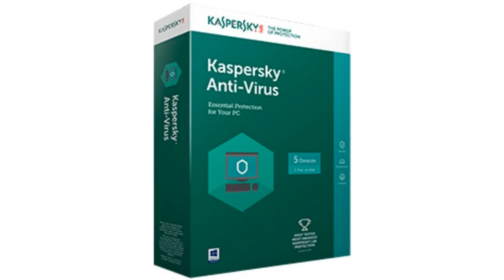Kaspersky Free Anitvarus, Nokia 3310(3G), Airtel VoLTE, Mi 5X, Rs. 200 new Note, Tech Prime #10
Deals of the Day

Hello Friends, Tech prime me welcome hai. Aaj ke es video me hamne bataya hai ki:--
Rs 200 notes in August? Report says RBI has stopped printing Rs 2000 notes,
USB 3.2 Type-C Specification Announced, Doubles Data Transfer Speeds
Nokia 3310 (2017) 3G Variant Spotted on Certification Site
Xiaomi Mi 5X With 4GB of RAM, MIUI 9 Launched: Price, Specifications, Release Date, and More
WhatsApp Video to Voice Call Switch Spotted, New App for Businesses Tipped
Airtel 4G VoLTE Services Pan-India Rollout to Be Completed by March 2018
Kaspersky Lab Launches Free Antivirus Software Globally

Less Than 5,000
1. Swipe Elite 2 Plus(Rs.4890)
2. Xolo Era 2 4G With VoLTE(Rs.4555)
3. Lenovo A1000 (Rs.4300)
4. iVooMi Me4 - 4G VoLTE(Rs.3499)
5. iVooMi Me5 - 4G VoLTE(Rs.4499)

1. Redmi 4 8999
2. Redmi 4 6999
3. Redmi 4A 5999
4. Coolpad Note 3S 9199
5. Moto E4 Plus 9999
6. Lenovo K6 Power 9999

1. Lenovo K6 Power 10,999
2. Redmi note 4 3GB/4GB 10999 / 12999
3. Redmi 4 10999, 4GB/64GB
4.Moto G5 11999

1.Nokia 6 14999
2. Lenovo Z2 Plus 64GB 17499
3. Moto G5 Plus 15999
4. Xiaomi Mi Max 2 16999:- Link coming soon

1. Oneplus 3T 64GB 29999
2. OnePlus 3 64GB 27999
3. Samsung Galaxy C7 Pro 25990

1. Samsung Galaxy S8
2. Samsung Galaxy S8 Plus
3. Oneplus 3T 128 GB 34999
4. Apple iphone 7 59499
5. Apple iphone 7 Plus 70899
6. Galaxy S7 Edge 50900
7. Galaxy S7 43400
8. Huawei P9 39999